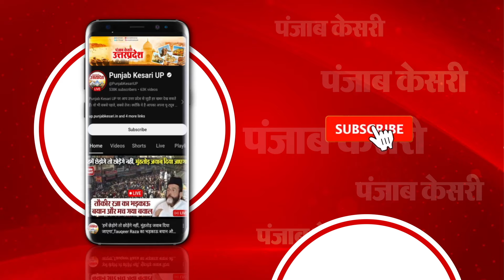Third Phase के चुनाव से ठीक पहले party में उलझे Akhilesh, प्रदेश अध्यक्ष Naresh Uttam Patel को हटाया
समाजवादी पार्टी (Samajwadi Party) ने 7 साल बाद अपना प्रदेश अध्यक्ष बदल दिया है...नरेश उत्तम पटेल (Naresh Uttam Patel) की जगह पार्टी के राष्ट्रीय अध्यक्ष अखिलेश यादव (Akhilesh Yadav) ने श्यामलाल पाल (Shyam Lal Pal) को नया प्रदेश अध्यक्ष नियुक्त किया है...जिसके बाद से यूपी की सियासत में एक बार फिर से PDA का मुद्दा गरमा गया है...